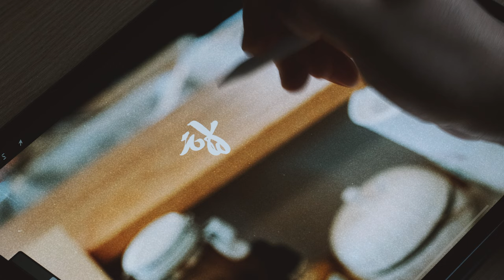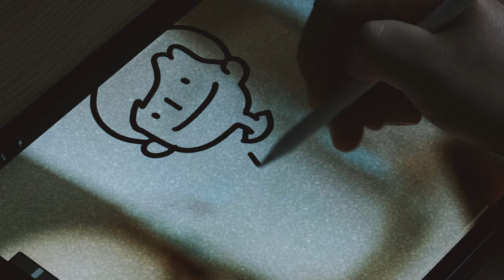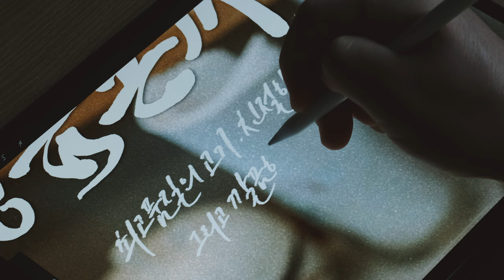[프로크리에이트] 아이패드와 디지털캘리그라피로 나만의 맛집 기록하는 방법 (Procreate Digital Lettering Artwork)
잠잠했던 상황이 다시금 악화되어 모두가 힘든 요즘입니다.
가고 싶었던 맛집들도 마음껏 가지못해 우울한 요즘입니다.
하루 빨리 이 상황이 안정되어 평화로운 일상이 다시 왔으면
하는 바람으로 작업해 보았습니다.
저는 먹는 것을 좋아해 음료나 음식들을 사진으로 기록해두고
그것을 아이패드를 이용하여 디지털캘리그라피로 기록하는 것을 좋아하는데요
그 작업과정을 만들어 보았습니다.
영상에 나온 가게는 요즘 합정동에서 가장 핫한 돈까스 집인
"최강금돈까스"입니다. 정말 맛있는 돈까스 집이어서 저도
일주일에 한번씩은 꼭 가는 곳인데요! 합정동에 가신다면 추천드립니다!
✔ Tool
Program : Procreate
Brush : Lino Brush Set
✔ Gear
Camera : Fuji X-T4
Lens : Fujinon  XF 80mm F2.8 Macro
Edit : Adobe Premiere Pro CC

✔ 문의
Music.
CurtisCole - "Tomorrow"